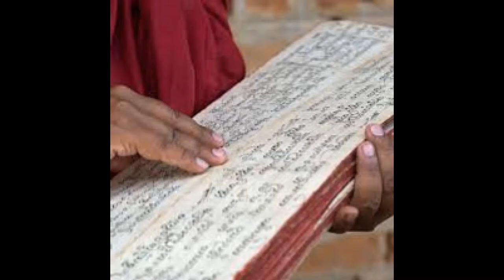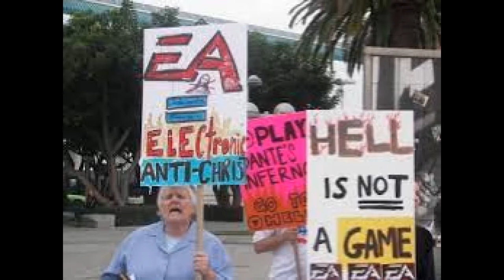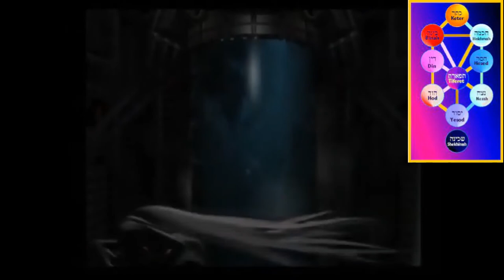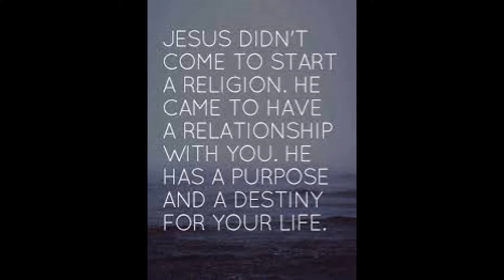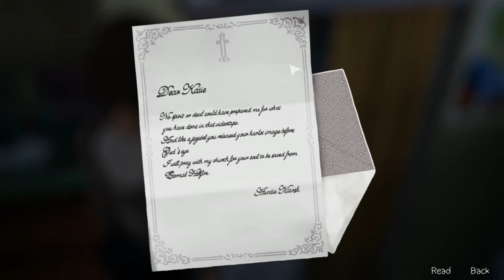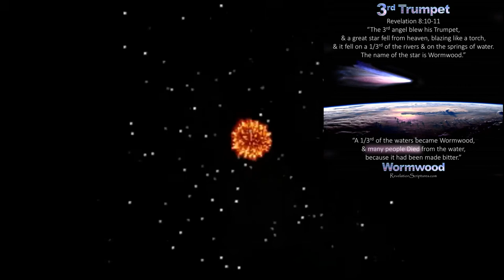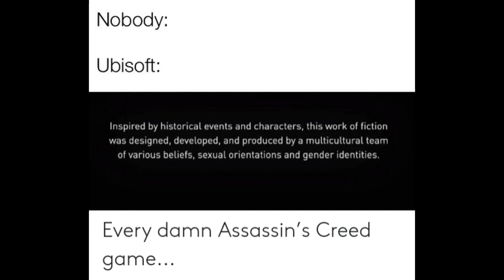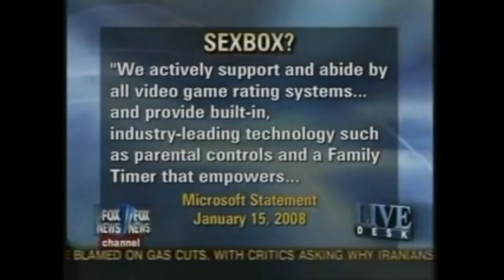VGATW Season 1 Reboot Episode 4 - Video Games and Religion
Religion can be a pretty touchy subject to talk about regarding entertainment and other social issues as well. So this is the episode where we will talk about video games and religion. This is about the various references to religion in video games as well as how games criticize religion.

I'd rather call myself non-denominational because I hate organized religion as it caused so many problems throughout history and in contemporary times. Enjoy!

TIMESTAMPS
0:00 - Opening
0:51 - Intro
2:42 - What is Religion?
6:39 - Relationship between video games and religion
10:44 - Best Examples of Religion in Video Games
27:02 - Controversies
34:58 - Conclusion